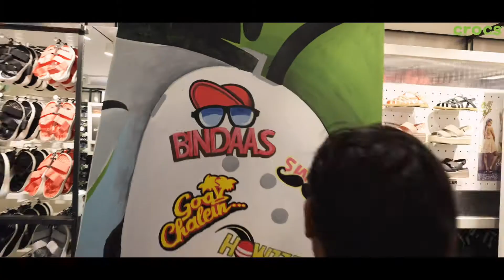CP Store launch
Earlier this year, we opened doors to our new store in Connaught Place, New Delhi. Go check it out if you haven't already